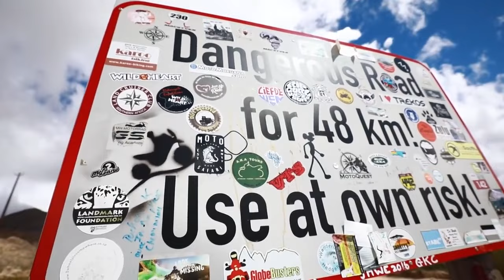Motörhead - Greedy Bastards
Greedy Bastards
 Motörhead

You've never seen a politician who kept his promise
You never saw a politician who wasn't a liar
Not even the greedy ones
It's all bullshit man, it's all control!
They want you to do what they say
Because their word is better than that other guy

(Right?) and it's not, you should be sufficient in yourself
You should do the best you can to
You should make the world a better place for having been in it (yeah) not suck from it
You should make it better, you should give to it
All politics are assholes

Don't ask me how I feel today
I only want to get away
I don't understand the words
You want to hear me say

I don't believe there's anyone
On earth to stop us going wrong
Don't ask why I like silence
I'll shake you to the bone
Shake you to the bone!

The way we treat the world we have is criminal and cruel
We steal the air we breathe and that ain't cool
You really want to see your kids choking in the air?
Greedy bastards! You don't even care!!!

You better look around you
Something's in the wind
It's not quite Armageddon
But it's the next best thing

Do you think it's paranoia?
Maybe you should call your lawyer
Don't think you're gonna be safe here
When the world breaks in

Same people every time around will send you to your death
They only want to keep you in their debt
Do you want your children wearing gas masks in their schools?
Greedy bastards make 'em break the rules
Break the rules! Hey!

In the seats of power
The old men sit and talk
Vote against them then you get to walk
The secrets within secrets are being hid away
Greedy bastards like to make them pay

Bastards!